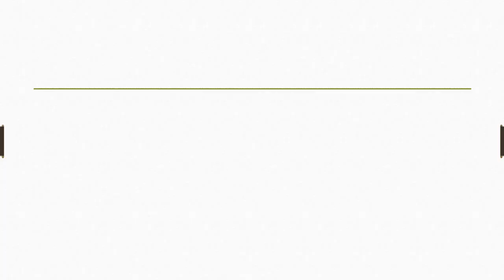Forget meaning in hindi | Forget ka matlab kya hota hai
Dosto Aaj Ki Is Video Me Forget ka hindi meaning kya hota hain aur saath mein Forget ke Do example dekar samjhya hain. Ummeed Hai Aapko Ye Video Bahut Pasand Aayegi

➡Timestamp:
0:00 Intro
0:18 Forget meaning
0:20 Forget meaning in hindi
0:28 Forget hindi meaning with Sentence